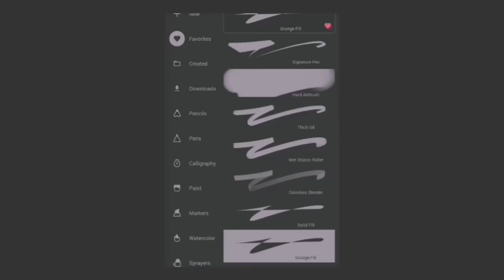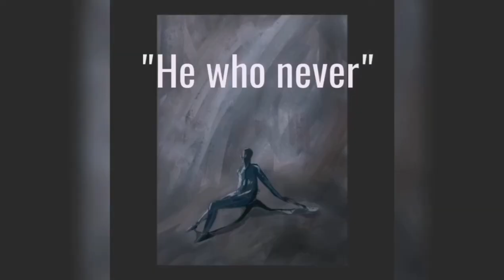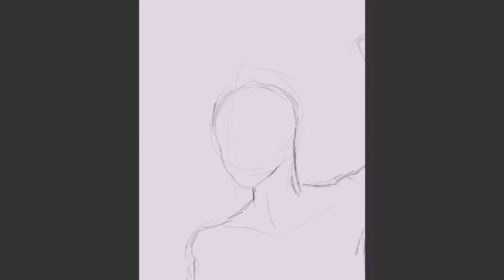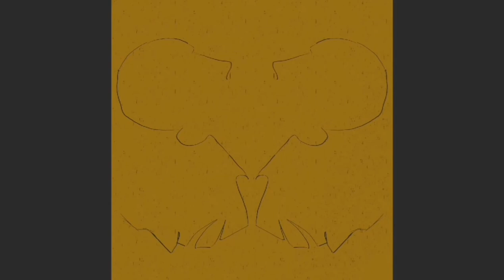5 Digital Art Styles that YOU CAN DO | Jairo Israel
Hi! Here are some of Digital Art Styles that you guys can do! I also mentioned the materials I used. Hope you guys enjoy!

Twttr: Mojoojai